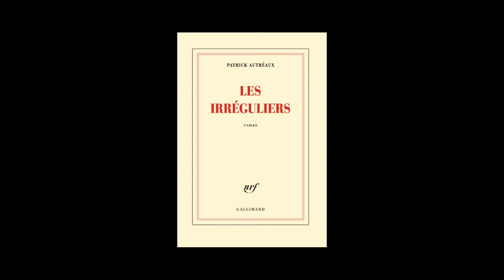Patrick Autréaux - Les irréguliers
Patrick Autréaux vous présente son ouvrage "Les irréguliers" aux éditions Gallimard. Rentrée littéraire 2015.